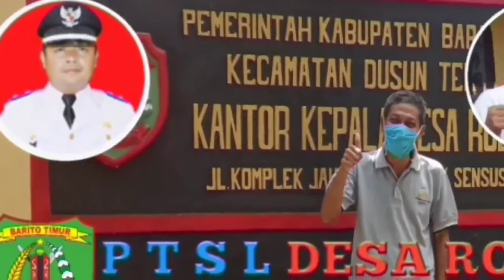PTSL DESA RODOK BARITO TIMUR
Kegiatan PTSL BARITO TIMUR KALTENG
Cerita seputar kegiatan PTSL PM di desa
PTSL PM adalah progrm pemerintah di kementrian ATR/BPN
Pendaftaran tanah Sistematis Lengkap,
dimana setiap tanah adat atau tanah milik mutlak berhak untuk di daftarkan
dan di ukur
untuk memudahkan masyarakat mendapatkan legalitas pemilikan tanah (sertipikat)
dan sertifikat tersebut kekuatan hukum nya sama dengan sertipikat yang dibuat
secara perorangan atau mandiri
PTSL PM ini gratis dan di biayai oleh bank dunia.
kami sebagai pelaksana PTSL PM Khususnya di BARITO TIMUR KALIMANTAN TENGAH
mengucapkan terima kasih kepada semua pihak Terutama pihak
desa dan manyarakat yang telah
berpartisipasi dalam pelaksanaan PTSL.